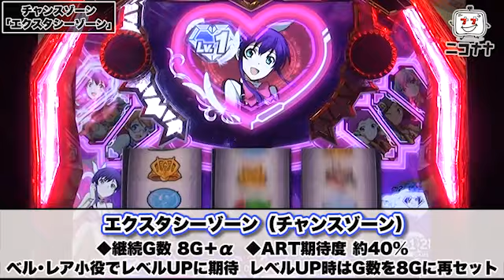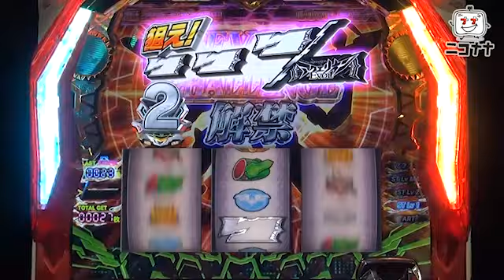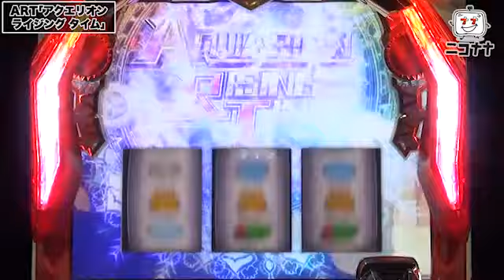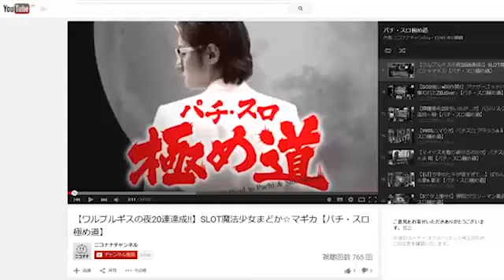【パチスロ アクエリオンEVOL】ST式継続システムを採用!!【イチ押し!機種Check!】 [パチスロ][スロット][パチンコ]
今回は、「パチスロ アクエリオンEVOL」をお届けします。

～御品書き～
・通常時・チャンスゾーン高確｢お風呂ステージ｣
・チャンスゾーン｢エクスタシーゾーン｣
・ART｢アクエリオン ライジング タイム｣
・ART｢スペシャルタイム｣
・ART｢スペシャルタイム｣(スペシャルルーレット)
・擬似ボーナス｢エヴォルチャレンジ｣
・｢愛｣上乗せ特化ゾーン｢エクスタシーラッシュ｣
・｢愛｣上乗せ特化ゾーン｢超エクスタシープッシュ｣
・ART｢アクエリオン ライジング タイム｣(因果反転ゾーン)
・ART｢アクエリオン ライジング タイム｣(カグラ反転ゾーン)

姉妹サイト